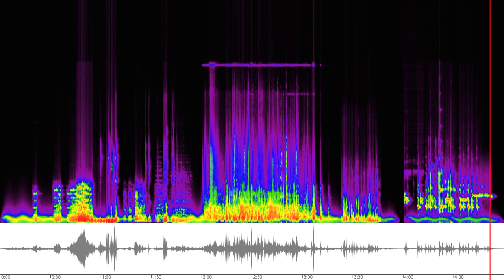Riccardo Bianchini - Montevideana(1999)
Per nastro magnetico.
Commissione Rai Radio Televisione Italiana per il programma radiofonico "Paesaggi sonori"